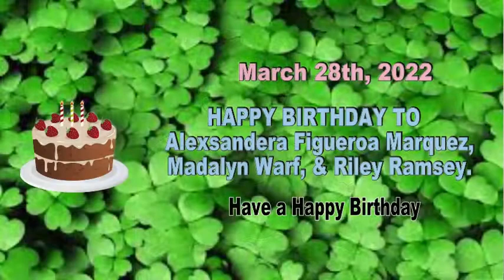HDTV News 3/28/22